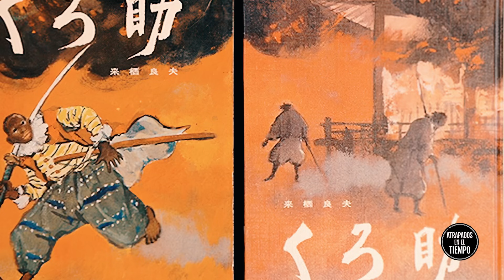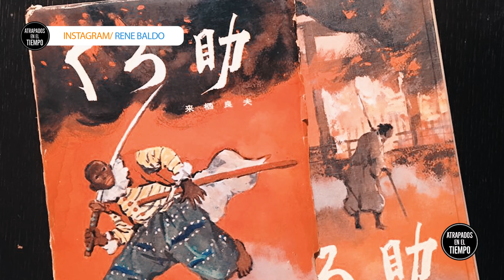Yasuke | La fascinante historia del primer Samurai africano